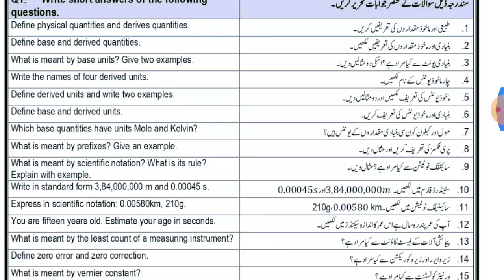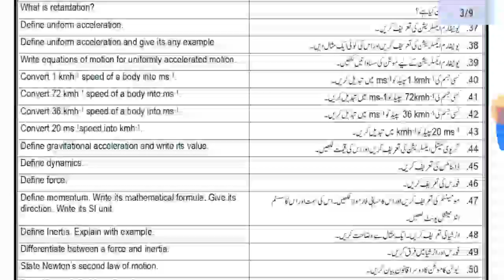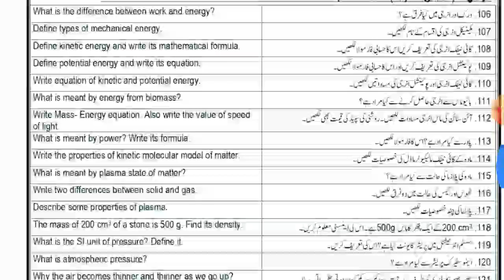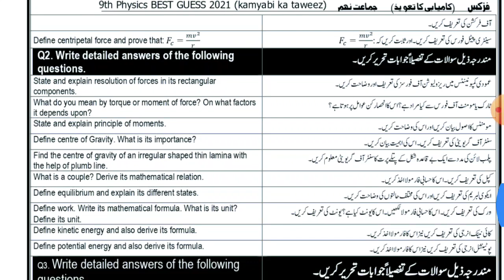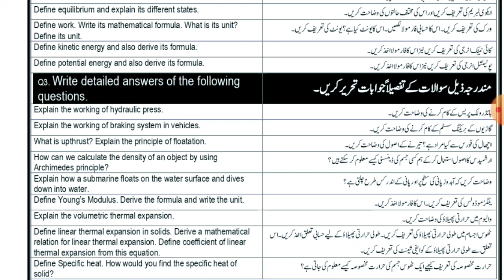Class 9 Physics Guess Paper 2022-9th Class Physics Guess 2022-Class 9 Physics Important Guess 2022